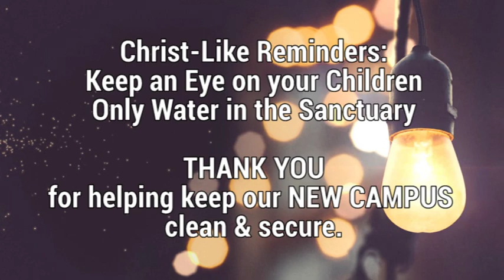Video Announcements - Sunday, June 30, 2019